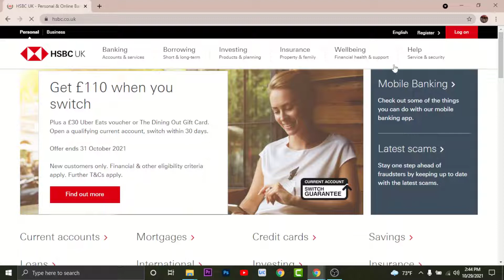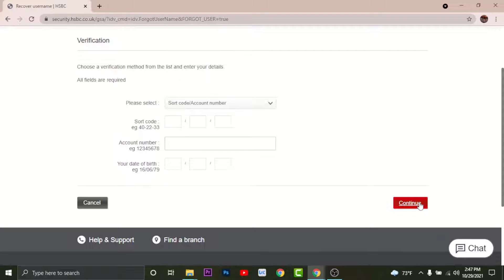How to Login HSBC UK Online Banking | Sign In hsbc.co.uk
This video depicts step by step procedure for logging into HSBC Holding Online Banking Account. The process is pretty simple and secure. Just follow the instructions given below :

Go To hsbc.co.uk website
Tap on Online Banking
Choose your Banking Type
Select Your Region
Tap on Go
Tap On Logon
Enter Username and tap on continue

And, you'll have successfully logged into your HSBC Online Banking account. Now, you can have access to your financial transactions. account details, payments and fund transfers from anywhere and anytime online.